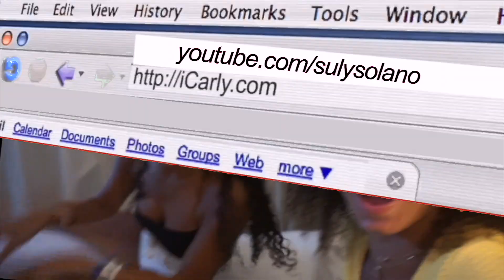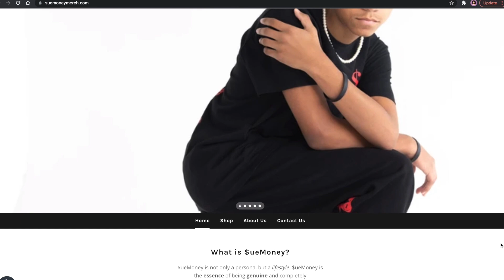TEARS IN THE CLUB FKA TWIGS FT THE WEEKND MUSIC VIDEO REACTION 😭!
YEAH IMA NEED YALL TO PUT ME ONTO FKA TWIGS!!

BUTTERFLY COLLECTION NOW LIVE!
Be sure to follow the merch Instagram @suemoneymerch

Follow the podcast Instagram account @bagtalkwsuemoney